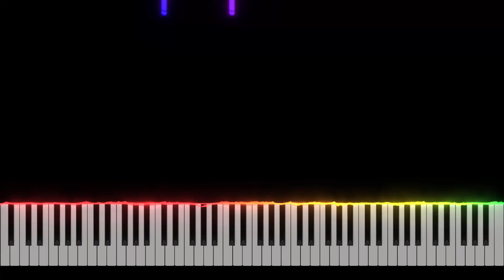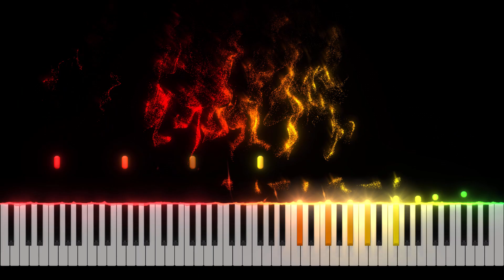Franz Liszt - Hungarian Rhapsody No. 2 Piano Tutorial [Nivek.Piano]